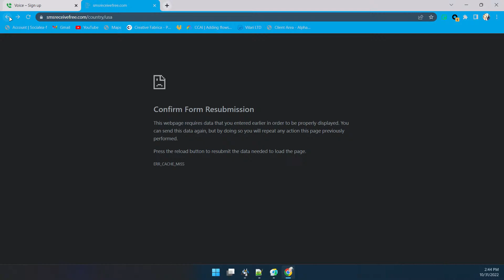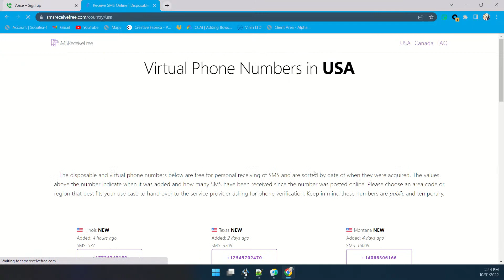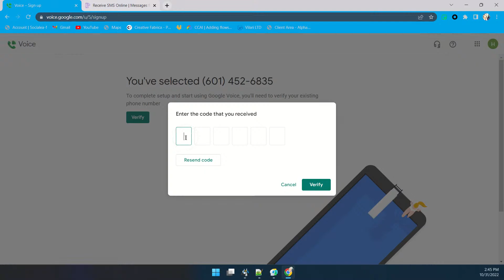Live Google Voice Number Reclaim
This channel may use some copyrighted materials without specific authorization of the owner but contents used here fall under the "Fair Use" as described in The Copyright Act 2000 Low No.28 of the year 2000 of Bangladesh Under Chapter 6, Section 36 and Chapter 13 Section 72.